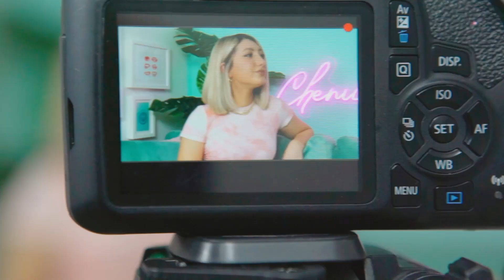Why You Should LOVE Being Single - Chemical X Podcast #108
In this episode, we chat how to survive being single and why you should actually love it. We talk about the opportunities that being single can bring you and why it's the best thing for you if you're chasing your dreams. We talk the different stages of being single and how to keep your standards once you're ready for a relationship. Veronica talks all the realizations she's come to since getting out of a relationship, from getting out of tunnel vision to being more open to life. Lastly we talk taking control of your life, financial security and changing your mindset about being single.
All x's, no o's